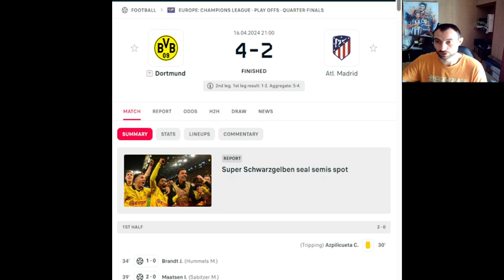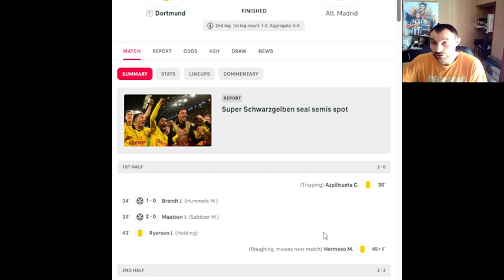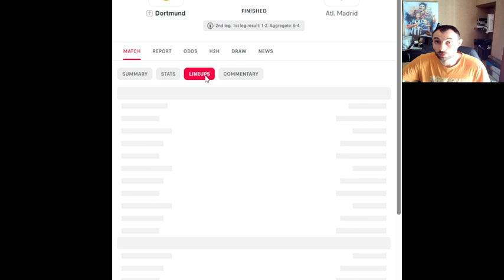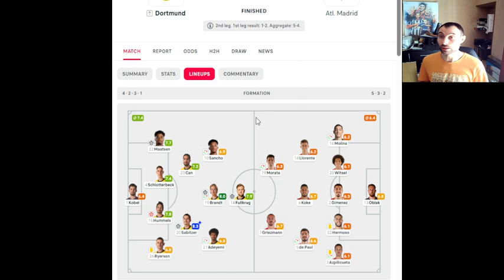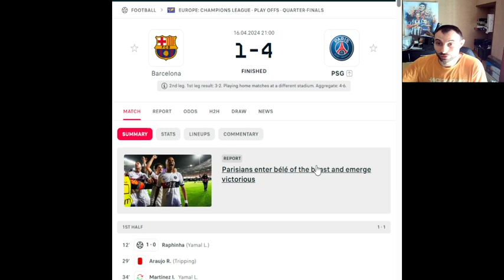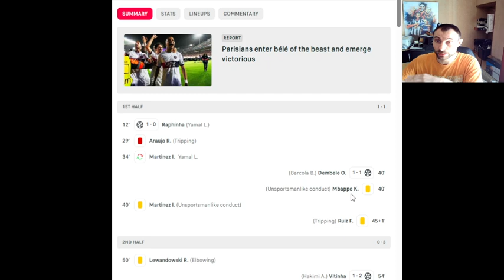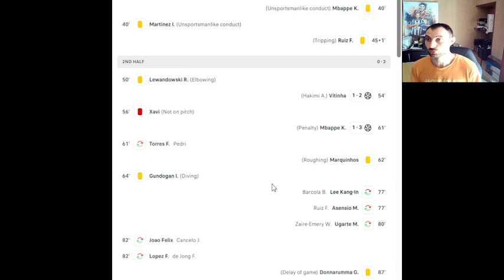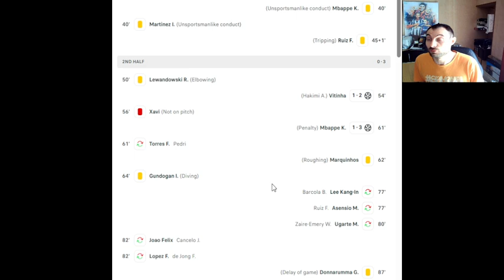LDC|DEBRIEF 1/4 DE FINALE PSG/DORTMUND